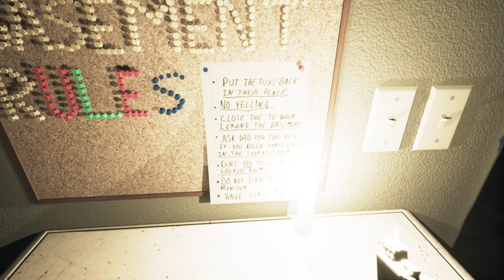Visage for halloween Visage part one might not be another